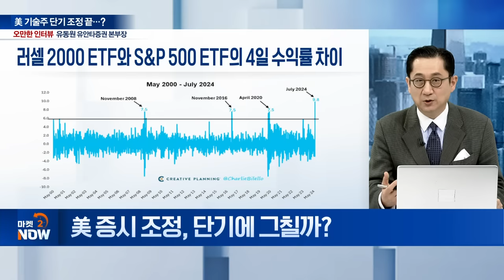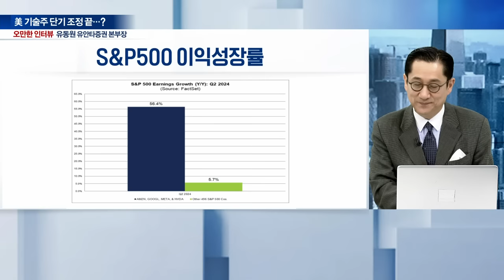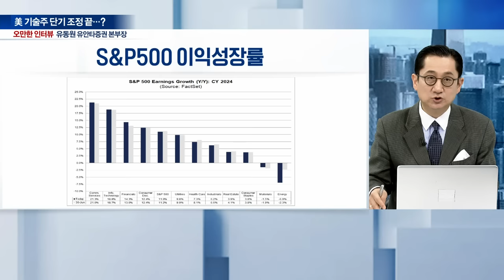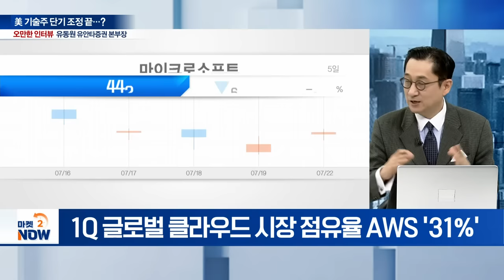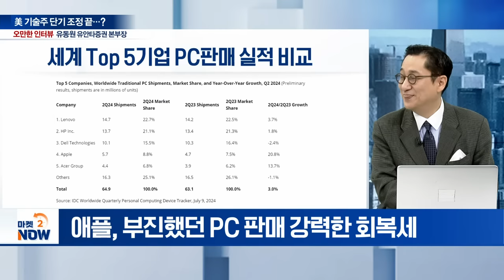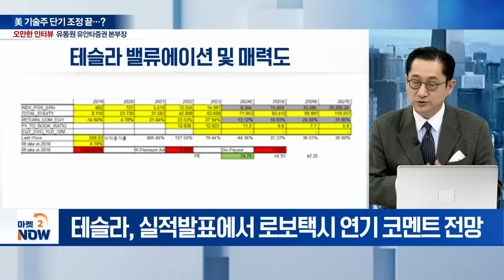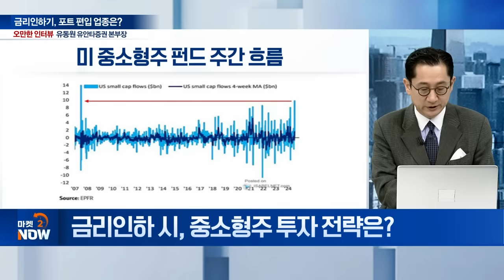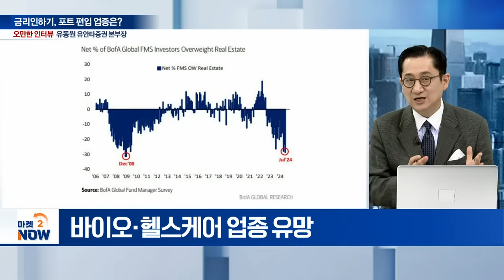"조정 두려움 NO!" 엔비디아 테슬라 MS 쭉쭉~ 갈까? / 유동원 유안타증권 글로벌자산배분 본부장 [오만한 인터뷰] | Market Now (20240723)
주제1: 美 기술주 단기 조정 끝...?
Q. 7월 美 증시 진단은?
Q. 美 증시 조정, 단기에 그칠까?
Q. 반도체 등 대형 기술주 조정 배경은?
Q. 테슬라, 로보택시 공개 연기 배경은?
Q. 트럼프 대세론 확산... 금리인하 변수되나?

주제2: 금리인하기, 포트 편입 업종은?
Q. 금리인하 시, 중소형주 투자 전략은?
Q. 금리인하기 유망 업종은?